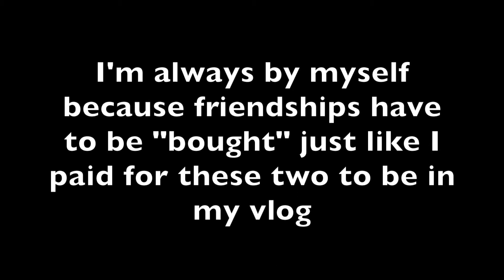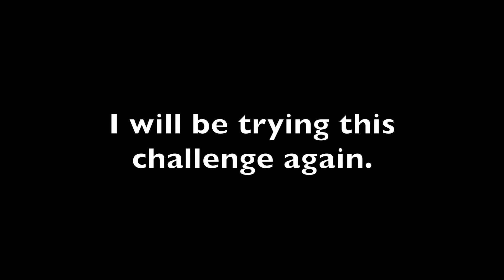MY MOM DOES MY HIGHLIGHTS | Vlog #8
The boys and I try out a new challenge and my birth giver applies some blonde streaks to my hair